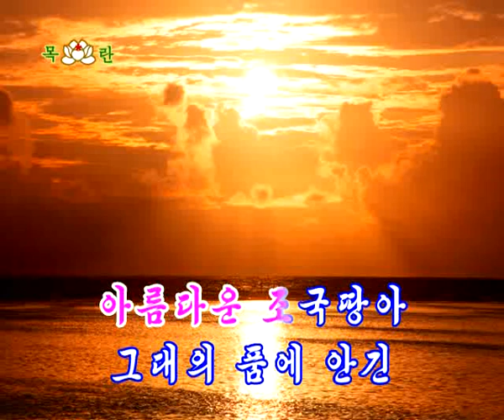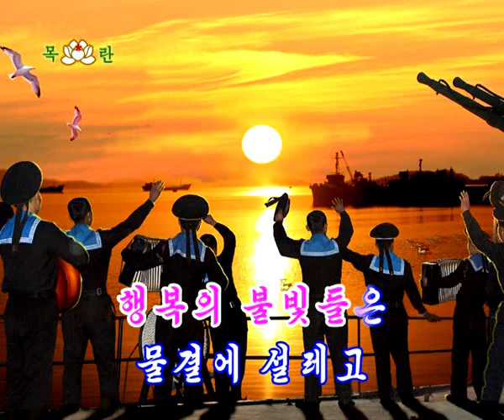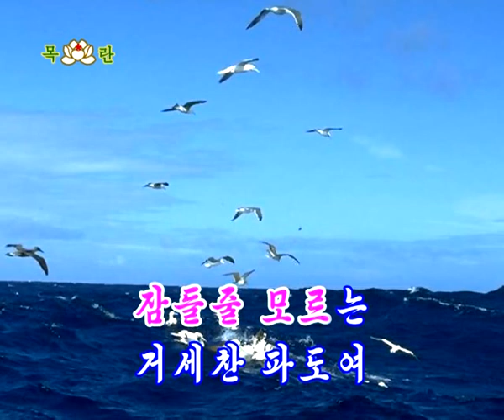North Korean Karaoke 군항의 저녁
A major dump of North Korean karaoke tracks I was given by a friend in Pyongyang.

Daily North Korea stuff on Instagram over at @mattkulesza